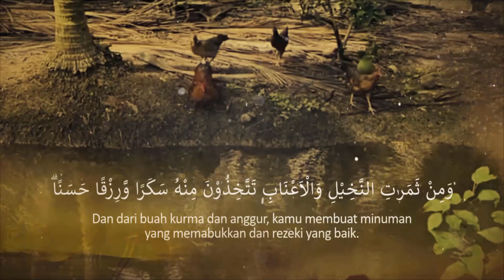MUNTAHA AL-IRADAT (23) - "NIKAH : Fiqh Ijab Qabul [Bag.2]" [Ustadz Hasan Al-Jaizy]